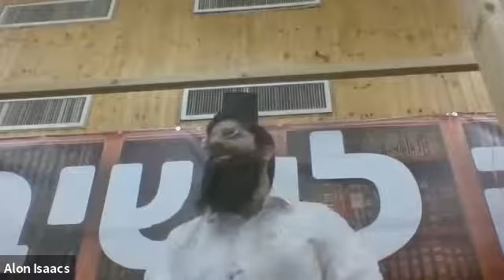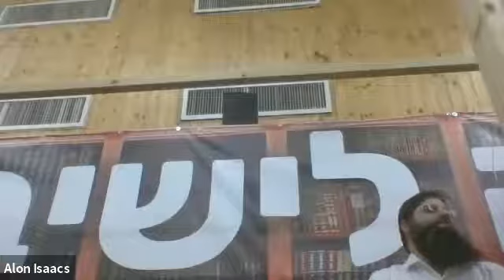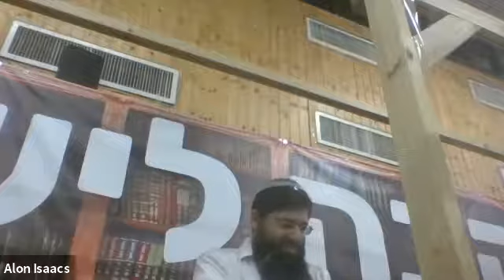הרב רן כלילי - מהר''ל 14 - מעמד האשה